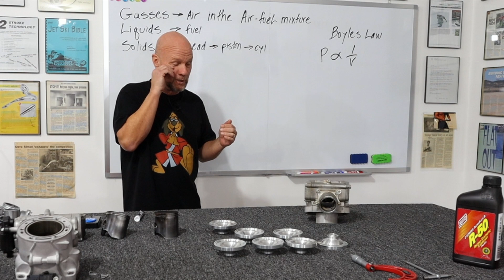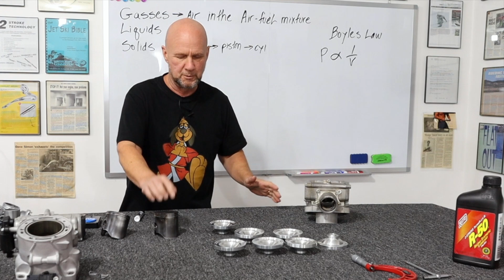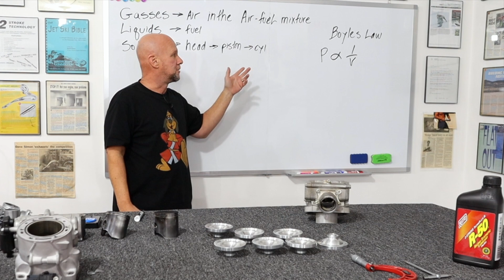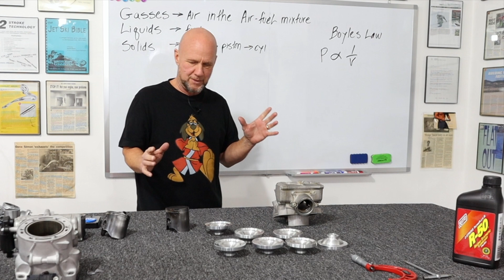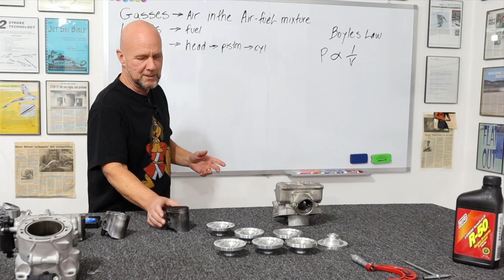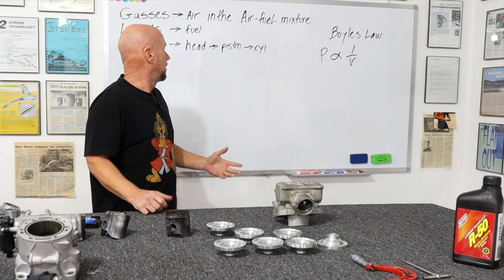TBI Bike Problems | The Issue With High Compression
We listed the issues with KTM / Husky 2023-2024 TBI bikes in our previous video. Now let's talk about what's causing all these problems, so you can understand the bigger picture. Boyles law states that the pressure of the gas is inversely proportionate to the volume. The compression on the TBI bikes is already high, and this creates a lot of heat. This is why I don't promote high compression heads or inserts. You will lose power mid to top, and run a high risk of seizing from excess heat. Lower compression, less heat, and more lubrication is what we are after. In the next video we will cover all the little weird things that cause the bike to run lean.